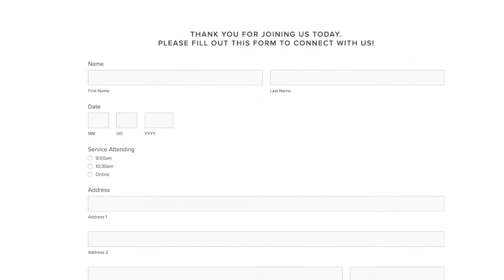Elijah: Prophet of Fire/Man of Despair I Part 3 I Pastor Brian Neugent(9-1-19)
In this latest sermon by Pastor Brian, he continued our message series on the prophet Elijah. In part three of this series, with Elijah as our model we are encouraged to allow God to use us, and to deal with the things in our hearts.